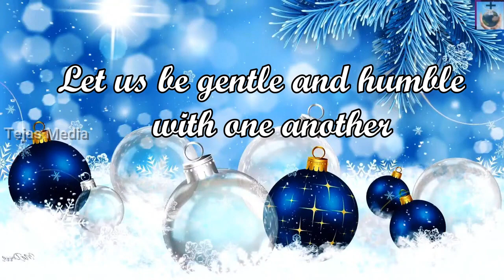VENI VENI EMMANUEL - Advent Reflection Day 18- Br. Jerry Balthasar MSFS- CHRISTMAS DONKEY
Advent Reflection series from Fathers and Brothers of Tejas Vidya Peetha